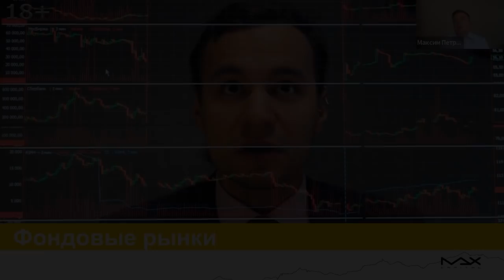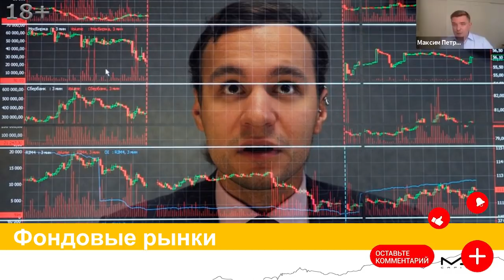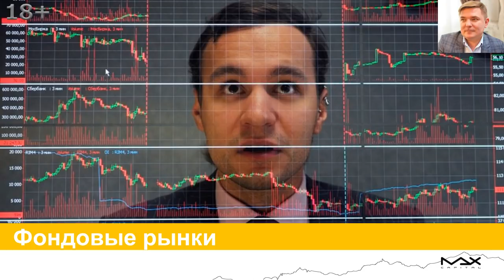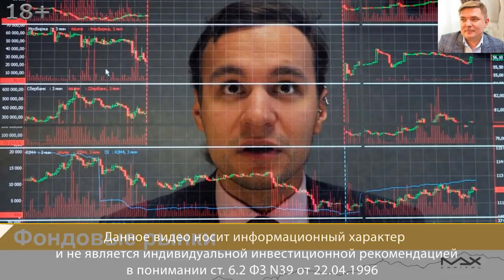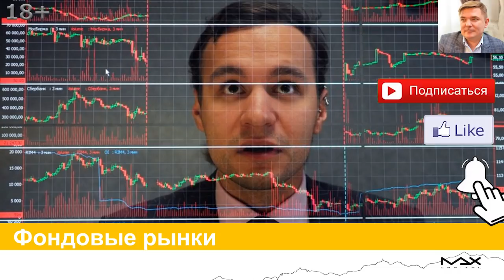Что происходит на фондовом рынке сейчас Стоит ли инвестировать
Что происходит на фондовом рынке? Получи верную стратегию как заработать на кризисе сохрани и приумножь свои накопления
Что происходит на фондовом рынке интересно узнать из уст опытного инвестора, финансиста Максима Петрова. Вложение денег всегда требует понимания и анализа происходящего в мире экономики, но из официальных источников можно черпать сухие новости, а что же в реальности, какова ситуация?

Что происходит на фондовом рынке
00:00 Если представить, что рынки сейчас падают на 50%, обновляют минимальные значения, то в этом случае что происходит? Жадность, стремление и желание людей, приученных к тому, что какая бы коррекция на фондовом рынке не произошла она будет выкуплена, что в принципе предоставят деньги, снова напечатают. Эта вот философия она присутствует.
00:37 Что происходит на фондовом рынке? Одновременно видим, что процентные ставки во всем мире упали существенно, там практически нулевые значения. Что происходит на фондовом рынке:
- облигации надежных государств в Америке составляет 0,5-0,6 процента на десятилетнем промежутке времени;
- облигации Германии имеют отрицательную доходность;
- облигаций Греции, которая фактически в дефолте, никогда не расплатиться по своим долгам, всего лишь каких-то несчастных 2 процента.
Надежной доходности на фондовом рынке сейчас нет, от слова вообще никакой.